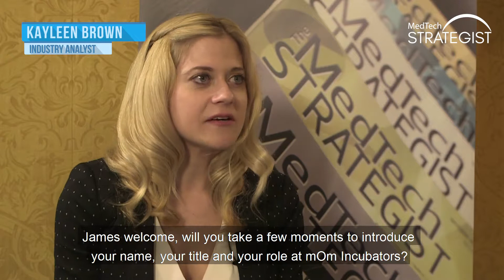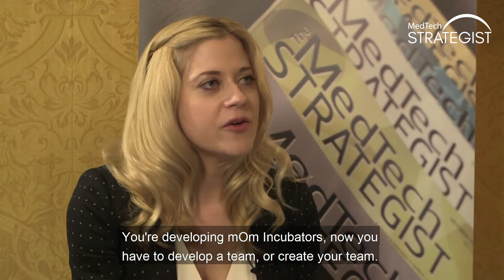S1E3: mOm Incubators - "mOm’s Mission to Save Premature Babies"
"mOm’s Mission to Save Premature Babies: An Interview with James Roberts, co-founder and CEO, mOm Incubators" by Kayleen Brown, Industry Analyst, MedTech Strategist

Meet James Roberts. James is co-founder and CEO of mOm Incubators Ltd., a London-based start-up developing a low-cost, inflatable infant incubator to provide a stable microclimate with thermoregulation, humidification and jaundice lighting, and promote recovery. The start-up has a very humanitarian goal: decrease the number of premature child deaths throughout the world.

Globally, one in 10 babies are born premature, and one million of these babies die every single year, due to the complications of premature birth. According to the World Health Organization, 75% of deaths resulting from premature birth are, in fact, avoidable if simple interventions, such as warming, were more readily available.

The Syrian refugee crisis, which endangered the lives of an entire generation, catalyzed James. A student at Loughborough University at the time, he set out to redesign the incubator, a product that has evaded major innovation for nearly 160 years. CONTINUE READING

Author's Note: Kayleen Brown, Industry Analyst for MedTech Strategist interviews James Roberts, co-founder and CEO of mOm Incubators during MedTech Strategist's Innovation Summit Dublin 2018 global investment and networking conference, April 17th. Visit momincubators.com for more information on the technology.